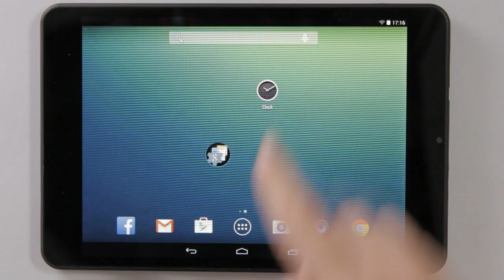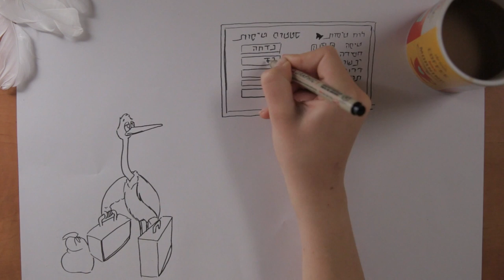הנחיות טיסה בעונת נדידה